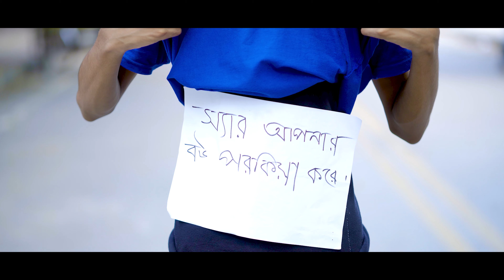ডিবি হাউনের বউ পরকীয়ায় আসক্ত । Short Film 2024 | অভিয়ান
Description -

অভিয়ান -এ প্রকাশিত ভিডিও অনুমতি ছাড়া প্রকাশ করা সম্পূর্ণ বেআইনি।কপিরাইট লঙ্ঘনকারীদের বিরুদ্ধে আইনানুগ ব্যবস্থা নেওয়া হবে।অভিযানের অন্যান্য সামাজিক মাধ্যাম গুলোতে ফলো করতে পারেন।

_Facebook_
  / ovizaan
_Facebook Group_
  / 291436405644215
_Instagram_
  / ovizaan
_Twitter_
  / ovizaan
_Tiktok_
  / ovizaan
_Likee_
_Youtube_
   / অভিযান

...ধন্যবাদ!

©টিম অভিয়ান।

...Thanks!